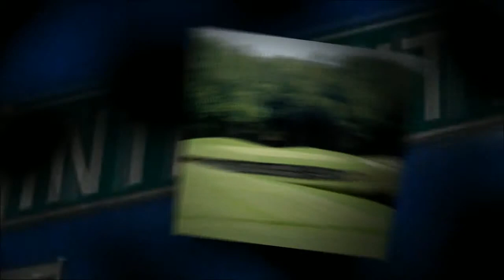Palm Harbor Real Estate | Century 21 East Lake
Palm Harbor Real Estate offers many different housing options. You are going to love those that will you find in palm harbor in spite of the choice of the house like an affordable single family residence or luxurious waterfront estate home or condo